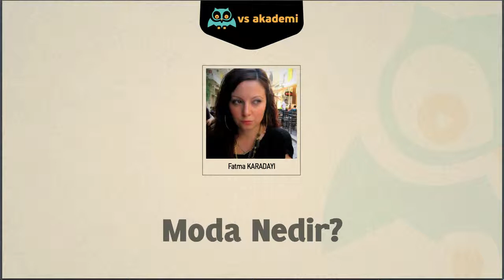01. Moda Nedir? - Hoşgeldiniz